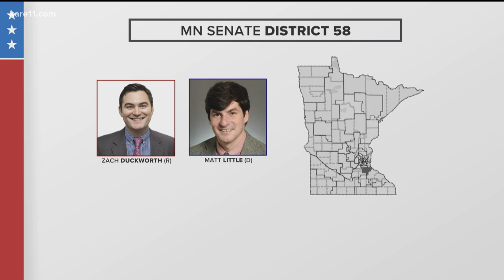Key local races to keep an eye on in Minnesota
KARE 11's John Croman provides an update on key local elections and how they could affect the balance of power in the Minnesota Legislature.